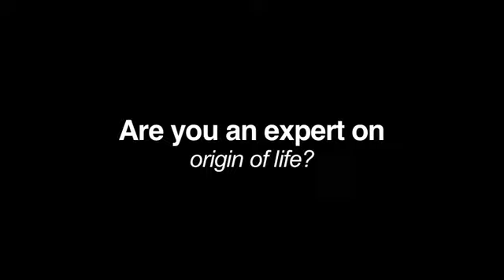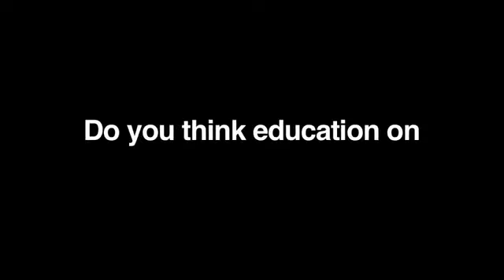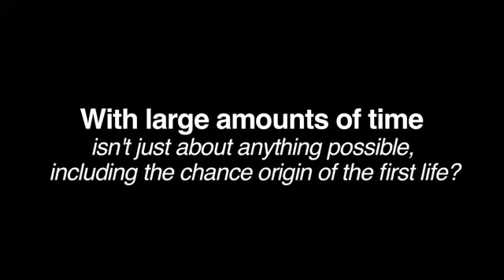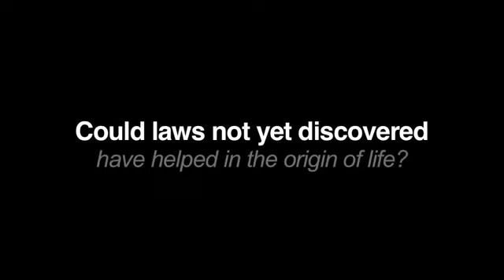The Origin of Life Has Never Been Explained - James Tour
n this bonus interview footage from Science Uprising, synthetic organic chemist James Tour from Rice University discusses the serious challenges faced by current origin of life research.